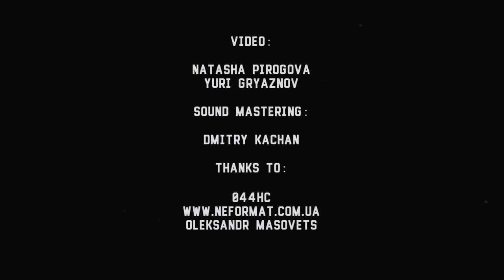Yotsuya Kaidan - 3 - Tasmanian Tigers - Live@Tochka [21.05.2016]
Yotsuya Kaidan - 3 - Tasmanian Tigers
Odessa / Ukraine (screamo, emo violence)